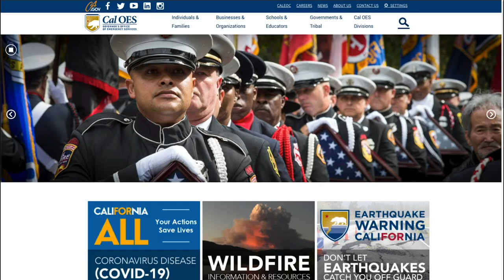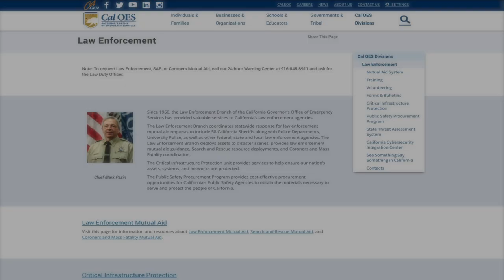Refrigerated Trailers Deployed to Additional Counties in California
As COVID-19 cases reach new heights in the state of California, so too do the number of COVID-related deaths... and one of the biggest issues facing the overwhelmed death-care industry is decedent storage. The California Governor's Office of Emergency Services – or Cal OES – is working to provide Counties across the state with retrofitted refrigerated trailers.

You can find more information about the Cal OES Law Enforcement Mutual Aid Programs by going to CalOES.com and clicking the Law Enforcement tab